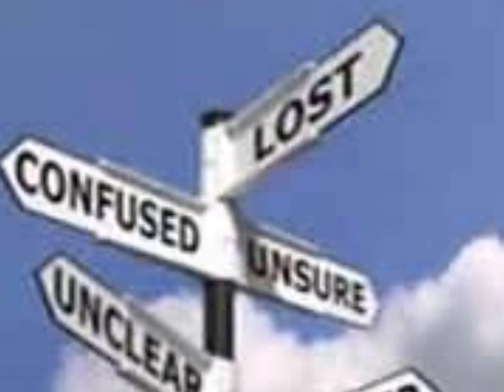Sorry 'bout the rain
written by Shannon Lawson & Jon Nicholson